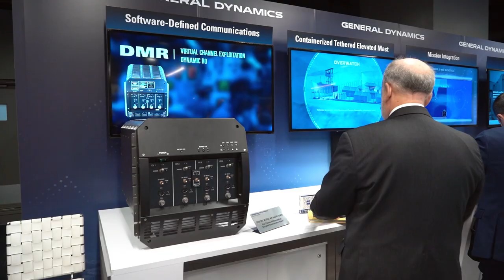SNA2024 | GD Mission Systems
We are at the Surface Navy Association’s 2024 symposium this week!

Stop by booth 240 to connected with our team and find how we are enhancing mission effectiveness for surface warfare.